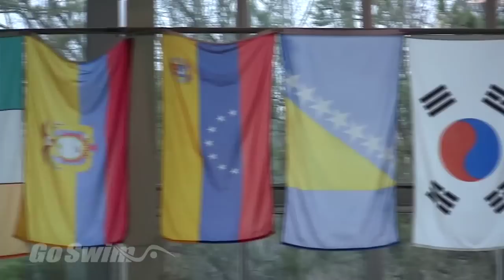Fran Crippen on Germantown Academy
Fran Crippen talks about the history of Germantown Academy's pool.